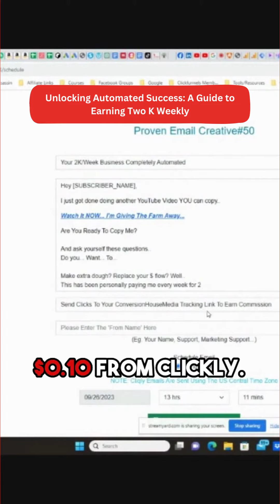Cliqly Strategy: Unlocking Automated Success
In this Cliqly training you will learn how to schedule your emails to earn daily income. You will also learn my Cliqly strategy I use to maximize my earnings.